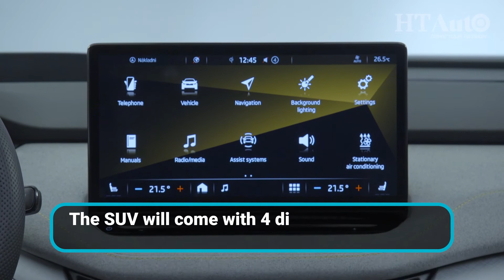2022 Skoda Enyaq Coupe iV and RS iV: First Look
Skoda Enyaq Coupe iV will be offered with four different powers, two battery sizes and all-wheel drive. The RS iV, which is the first fully electric version in the performance range, comes with a 82 kWh battery pack and has a power output of 295 hp and 460 Nm of torque.